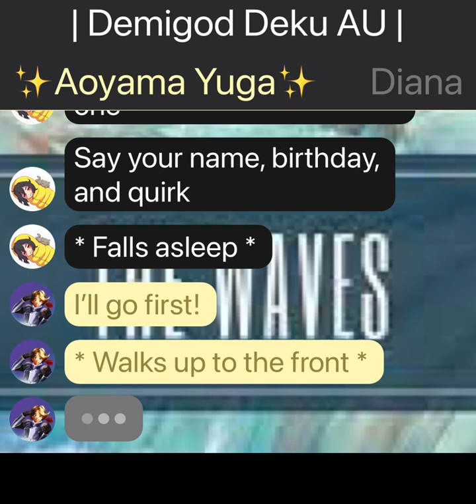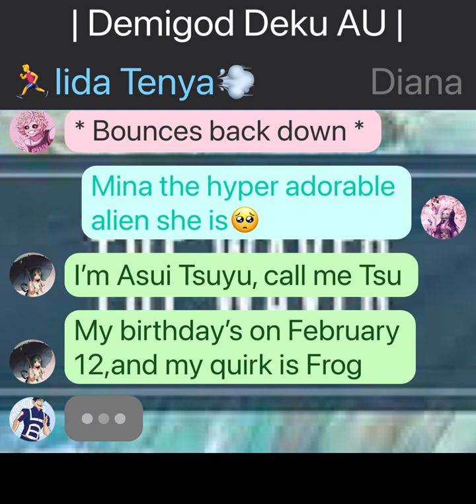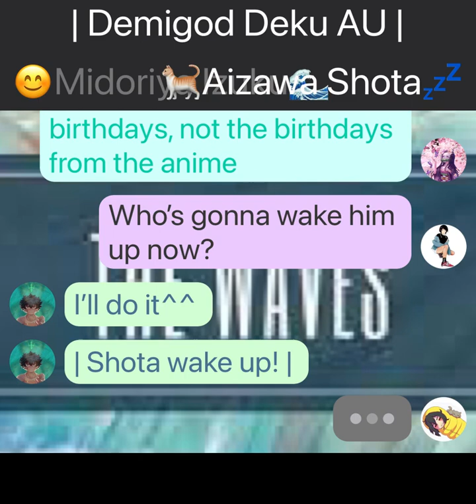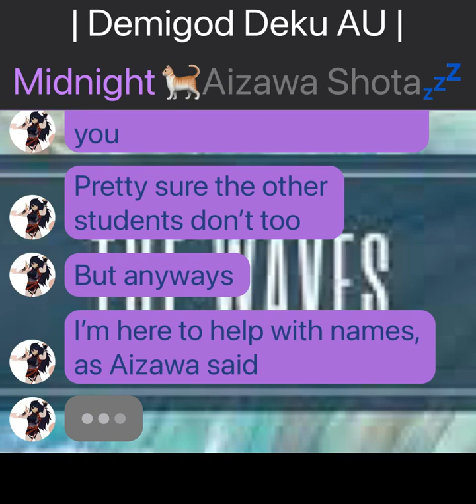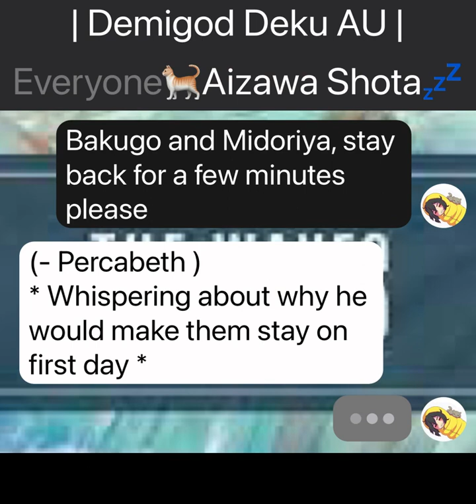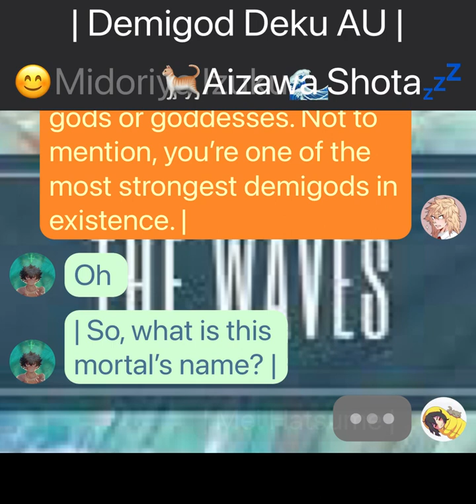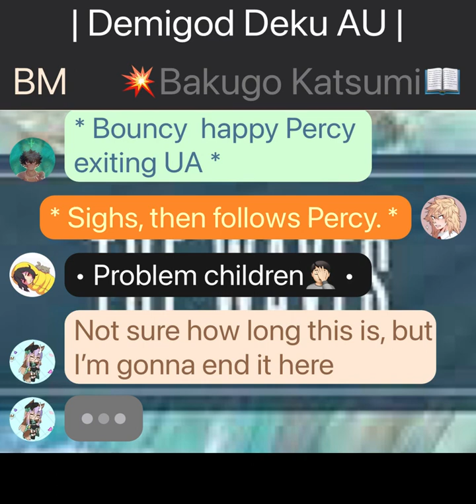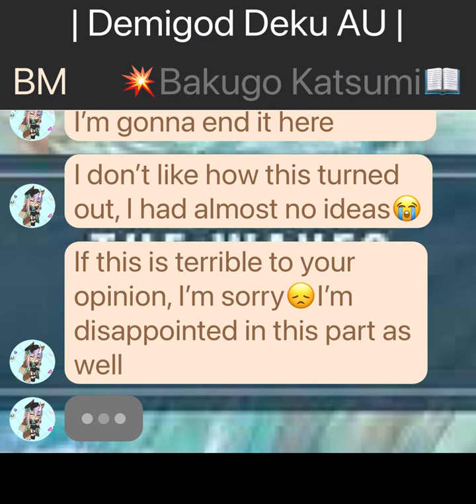Izuku Midoriya As Percy Jackson | Part 4 | Ocean Hero : Kelp Head